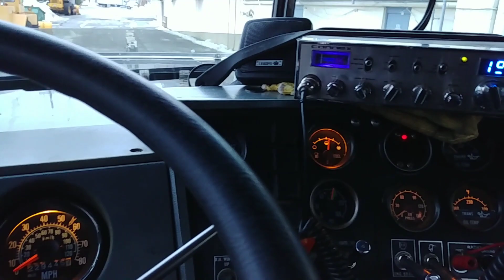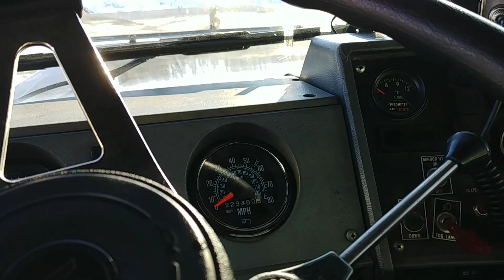Lowboy, Haulin' Snow & the Gravel Pit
Just another day in my life trucking around Boston.